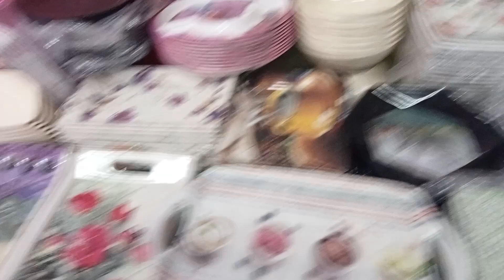supermarket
सुपर मार्केट